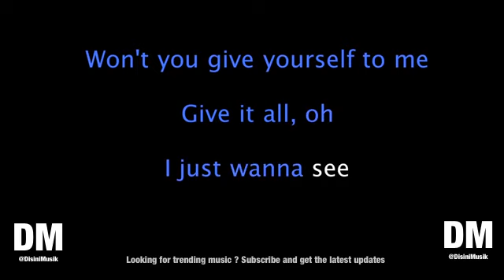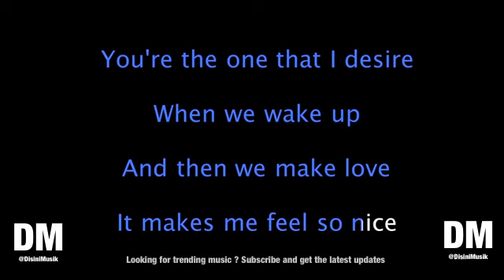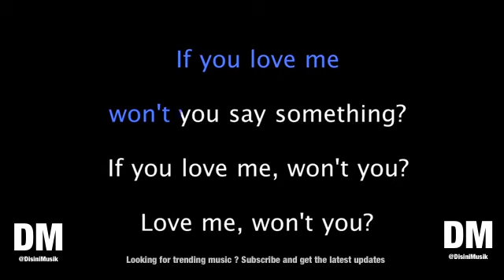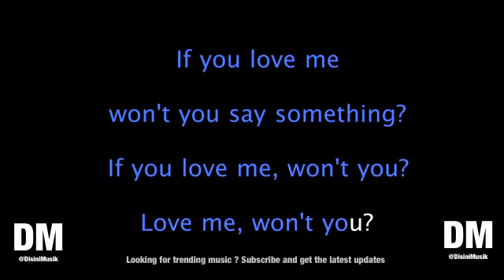Daniel Caesar ft H E R Best Part Karaoke Version